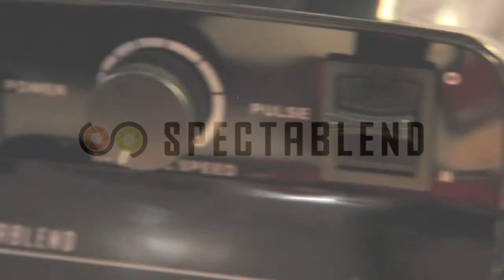Spectablend Berry Nice Smoothie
Spectablend, created in early 2013 is a Melbourne-based company offering professional heavy duty blenders and Hydra Cup dual protein shakers for cooking enthusiasts, health and nutrition experts and some of the finest chefs. The company aims to enrich and inspire the lives of people from around the globe. Spectablend is a positive investment towards your health to fight against cancer, diabetes and heart disease. Perfect for raw foodists, fruitarians, vegetarians, vegans, weight management enthusiasts, exercise nuts, juicers, feasting-fasting-followers, and protein muscle builders. Whichever category you fall under, Spectablend has a blend for you. Spectablend is the official Australian distributor for Hydra Cup. We are currently serving Australia and New Zealand.

Ingredients:

2 cups of soy milk
1 banana
1 cup of frozen blueberries
1 cup of strawberries
1/2 cup of dried cranberries
1 tbsp of chia seeds
1 tbsp of flax seed

Instructions:

1. Add the above ingredients into your Spectablend jar.
2. Press to start blending and gradually increase variable speed.
3. Blend until smooth. Add water or more milk as desired.